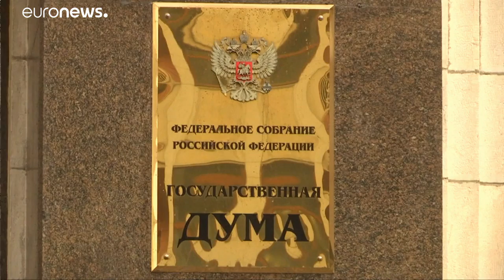Russie : la loi contre les fausses informations adoptée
Russie et Fake news : la loi contre les fausses informations a été adoptée par les députés russes mais l'opposition dénonce des mesures de censure.…